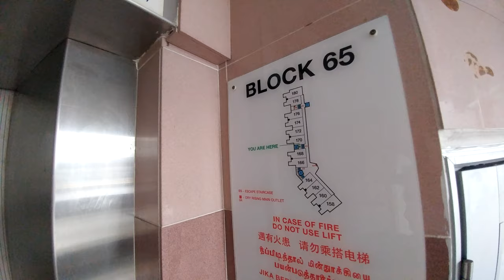Block 65 Marine Drive - GEC Express elevator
Location: 65 Marine Drive, Singapore 440065

↓ Technical Specifications ↓
Manufacturer: General Electric and Express Lift Companies
Year installed: 1995
Capacity: 8persons/545kg
Floors served: 1, 6, 10, 14
↓ History ↓
1975 - Limited-stop Fuji elevator serving 1, 6, 10 and 14.
1995 - Completely replaced by GEC Express, but still limited-stop.
2021 - Awaiting replacement by Fujitec.

At the first floor, you can see traces of the old lift lobby inside the two small storage areas, such as the previous lift's alarm box and small white square tiles (which have been coated over with white paint).

↓ Timestamps ↓
0:00 Introduction
0:23 1 up to 14
1:21 At Storey 14
1:35 14 down to 1
2:34 Back at Storey 1
2:50 Traces of original walls
3:50 End of video. Thanks for watching!